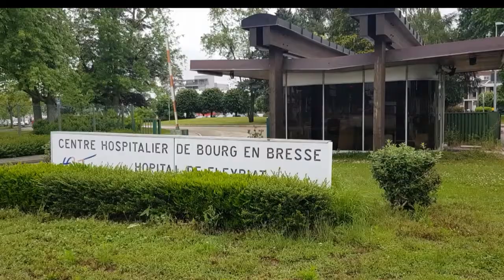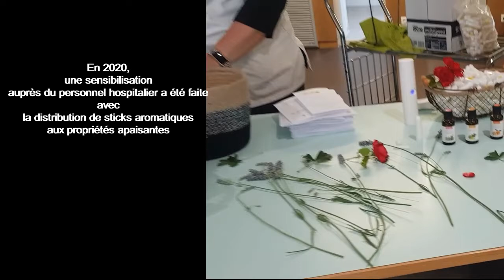Bourse 2019 : Une approche thérapeutique complémentaire : l'Aromathérapie | Fondation Gattefossé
Le mardi 26 novembre 2019, Sophie Gattefossé-Moyrand a remis une bourse de la Fondation à l'infirmière Christelle Treboz, infirmière référente aromathérapie au centre hospitalier Fleyriat de Bourg-en-bresse.

Les huiles essentielles sont utilisées par les équipes médicales et paramédicales pour prendre en charge les patients de la consultation douleur de CLUD (Comité de Lutte contre la Douleur) et ceux des différents services du centre hospitalier.